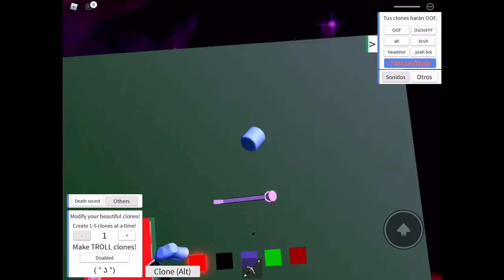I cloned myself like crazy. People thought I was crazy.